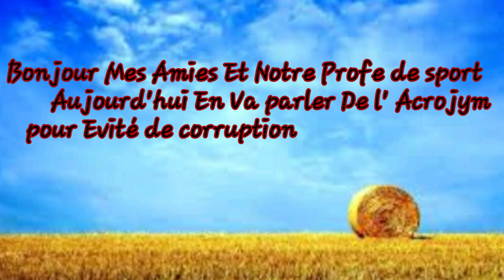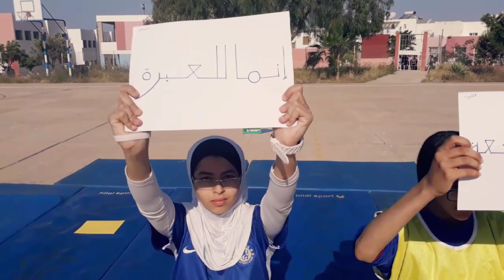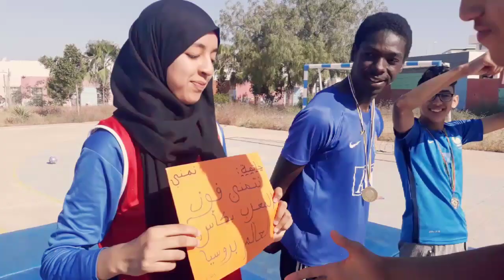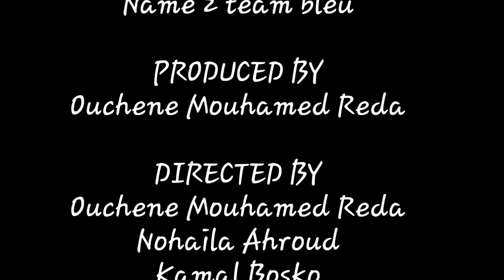ACROGYM-ACROSPORT Al Moutanabi 2018 -3-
Groupe classe TCL 1  .( BLEU - CAP- KAMAL BOUSSAKOU)
 Cycle D'acrogym sous le thème" OUBLIER ET EVITER LA CORRUPTION EN SPORT "
parmi les excellents Passages